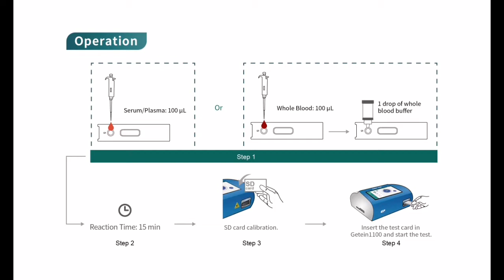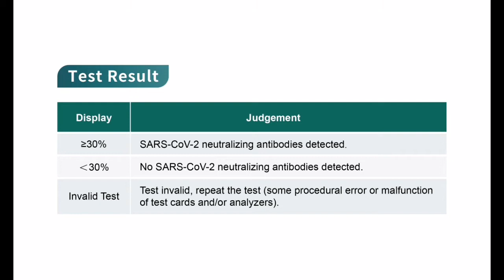Test Procedure of SARS-CoV-2 Neutralizing Antibody Fast Test Kit (Immunofluorescence Assay)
The SARS-CoV-2 Neutralizing Antibody Fast Test Kit (Immunofluorescence Assay) is intended for in vitro qualitative detection of
SARS-CoV-2 neutralizing antibody in serum, plasma or whole blood
samples. The test is only used for professional and laboratory use,
not for home testing.